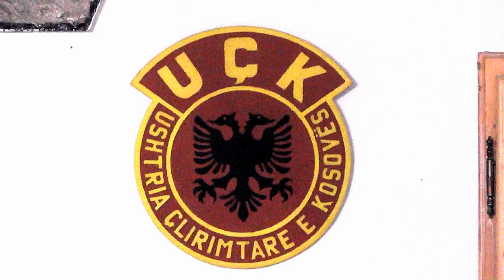VLERAT E FOLKLORIT 2018 =SINAN & ZYMER E TAULANT GASHI = N,MITROVIC NA RREHI TELI